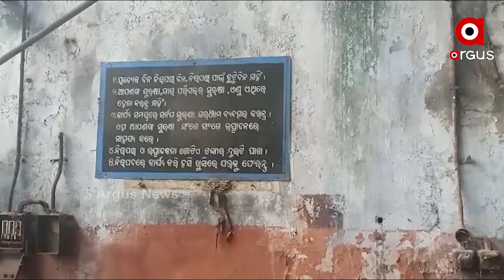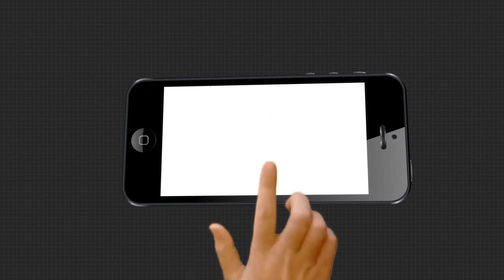ପାଣିରଗାର ପାଲଟିଛି ସରକାରଙ୍କ ପ୍ରତିଶ୍ରୁତି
ପାଣିରଗାର ପାଲଟିଛି ସରକାରଙ୍କ ପ୍ରତିଶ୍ରୁତି । କମ୍ପାନୀ ବନ୍ଦ ହେବାର 20 ବର୍ଷ ବିତିଯାଇଥିଲେ ମଧ୍ୟ ଆଜି ବି ପହଞ୍ଚିପାରିନି ଶ୍ରମିକଙ୍କ ଉଚିତ ପ୍ରାପ୍ୟ ।  ଏହାରି ଭିତରେ କମ୍ପାନୀ ଏକ ଭୂତ ଘରରେ ପରିଣତ ହୋଇଛି । ଆମେ କହୁଛୁ ଓଡ଼ିଶାର ପ୍ରଥମ ତଥା କଟକ ଜିଲ୍ଲା ଚୌଦ୍ୱାର ଅଞ୍ଚଳର OTM ବୟନ ଶିଳ୍ପର କଥା ।